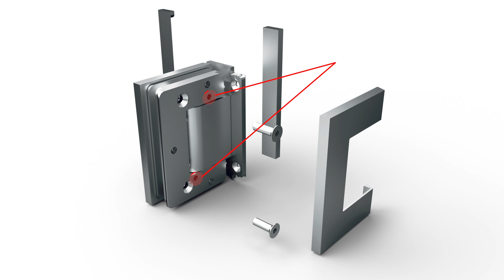BILOBA ORIGINALE_English Version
Biloba ORIGINALE
The evolution of the range

Functional and beautiful, inside and out!

ORIGINALE is the evolution of our memorable Biloba: the hydraulic door closer hinge which since 2006 is the progenitor of the entire hydraulic range. The door closes automatically and keeps the usual and guaranteed characteristics of the series for interior doors.
ORIGINALE is distinguished by the complete absence of visible screws and new linear and rigorous design. ORIGINALE also features the 0 ° point adjustment, which makes its installation even easier and faster.
Technical effectiveness and innovative design in a new and exclusive look for the Biloba door closer hinge, there you go: ORIGINALE!

FEATURES:
• Absolute aesthetic beauty
• Clean and linear design
• No visible screws
• 0° position adjustment
• Even easier and faster to install
• Automatic hydraulic closing
• Adjustment of door closing speed
• Stop at 0 ° + 90 ° -90 °
• Also suitable for rebated doors
• Interchangeable with previous versions